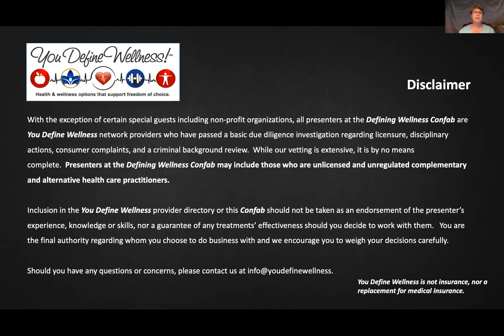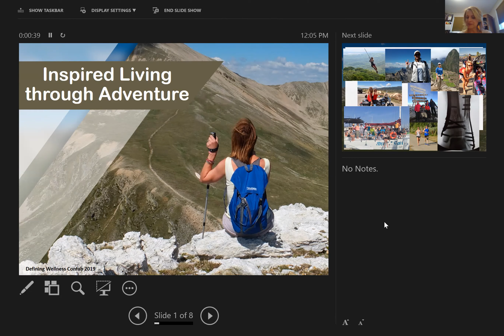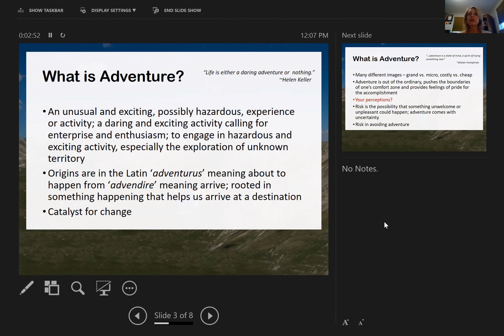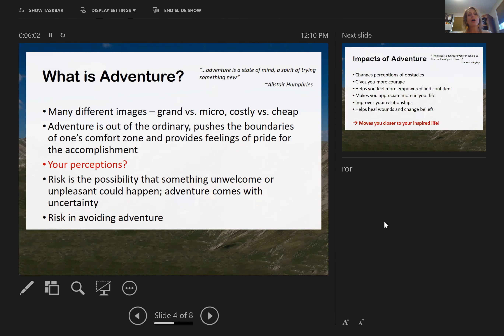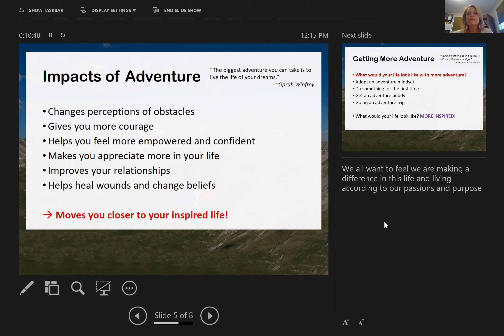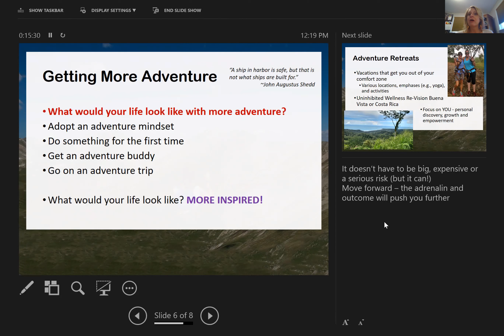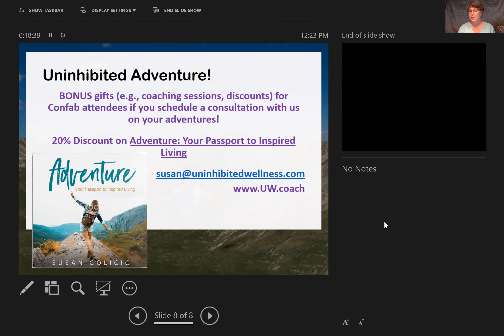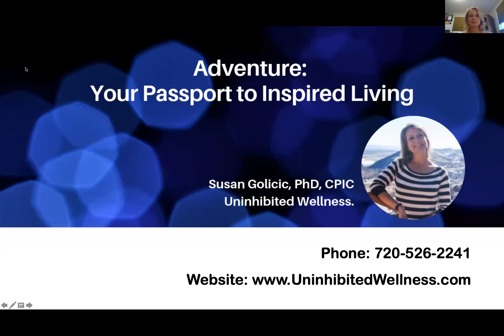Adventure: Your Passport to Inspired Living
We all face challenges on our journey to having the wellness lifestyle we’d like. Learn how adventure can help you overcome these challenges to move closer to the life that inspires you!

Susan Golicic chats about what adventure is, the impacts it can have and how to have more of it in your life to help empower your confidence in who you are and your lifestyle, and ultimately have a stronger impact on those in your life!

We will also talk about how adventure retreats can accelerate this process.